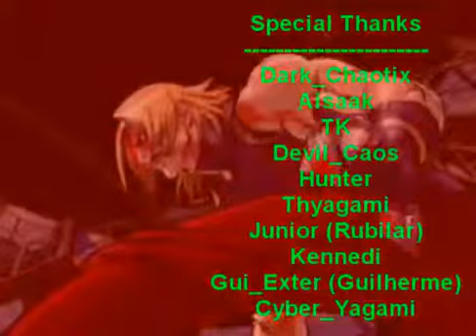KOF '02 - The Last Feast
Name: The King of Fighters 2002 - The Last Feast
Collection Date: 3rd May, 2009
Video Format: Real Media Variable Bitrate (*.RMVB), 608 * 448, 60.000 FPS
Games: The King of Fighters 2002 (KOF '02)
Description: KOFFURIOUS
CopyLeft: